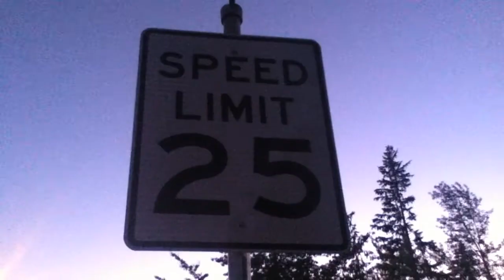Everybody Run - (Short Film)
His 2 Audio Beat making accounts click here.